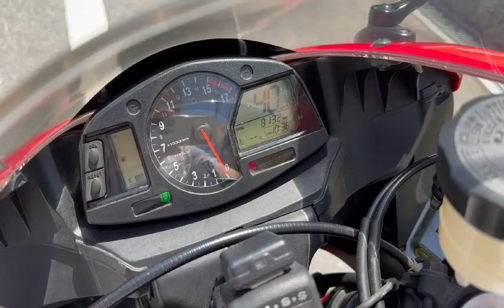CBR600RR 逆輸入モデル PC40 ヨシムラサイクロン バックステップ他 2007年 中古車 バイクショップ名:モトファクトリーHOPPER